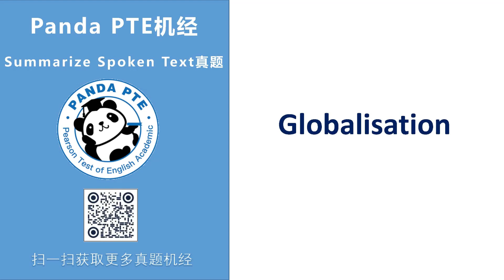Panda PTE SST- World’s globalization 真題機經(2019)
Panda PTE SST-  World’s globalization真題機經(2019)

参考原文：
Globalization is an overused and often misunderstood concept. We hear it all the time on news broadcasts and in any type of public discussion. But the starting-point for understanding globalization is that it is industries and markets that globalize, not countries. That’s why it’s helpful to think of Globalization as ‘the integration of economic activities across borders.
But why does globalization matter?I would argue globalization matters because it means the rise of interconnectedness between countries and markets across the world. For example, one of the reasons why the financial crash of 2007/2008 was so serious was because the financial and banking systems of countries around the world have become so closely interconnected with the globalization of markets.